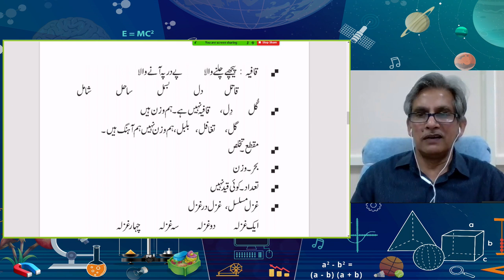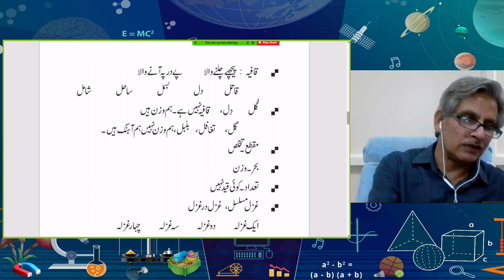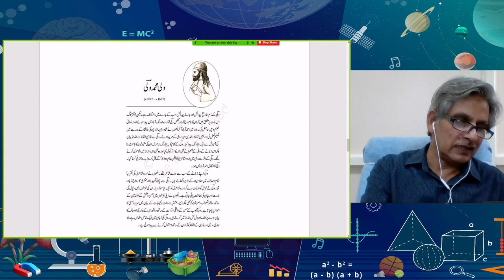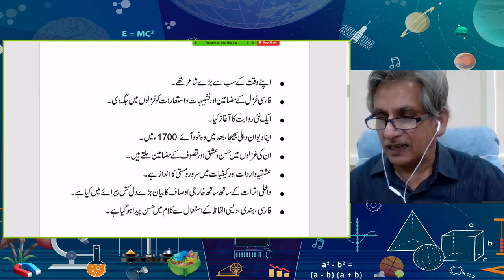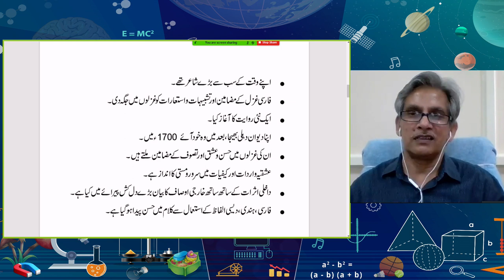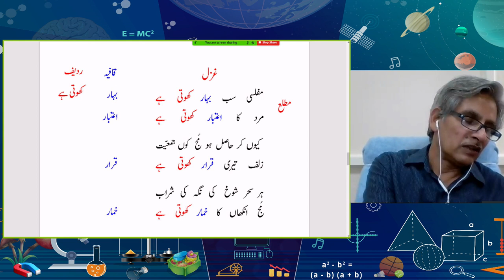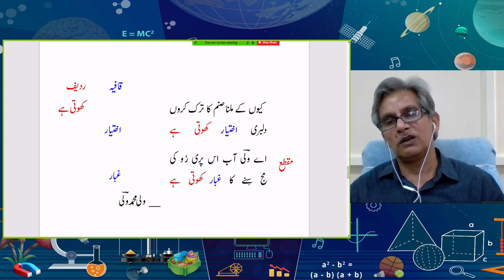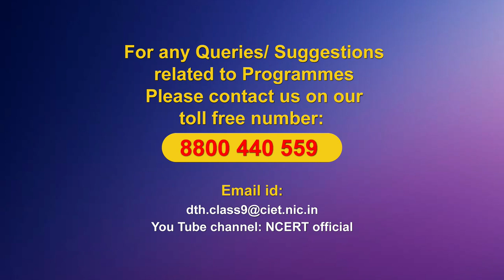Live Interaction on: Wali ki Ghazal Muflisi sab Bahaar Khoti Hai Subject: Urdu (Class: IX)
Wali ki Ghazal Muflisi sab Bahaar Khoti Hai
Subject: Urdu (Class: IX)

Sahyog Session
Mon-Fri                                             5-5.30pm

The programs can be viewed on:
1. DD Free dish channel #128
2. Zee Dish TV Channel #950
3. Tata Sky Channel #756
4. Airtel TV Channel #440
5. Videocon Channel #477
6. Jio TV App
7. ‘NCERT OFFICIAL’ YouTube Channel
3. SWAYAM Prabha App
4. ePathshala Kishore Manch App
5. Social Media Platforms of CIET & NCERT (YouTube, Facebook, Twitter, WhatsApp, Telegram)